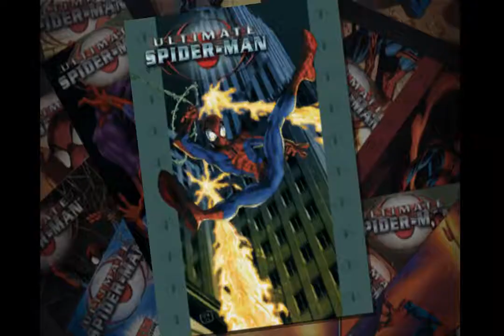Gonlin gra w Ultimate Spider-Man #9- Palący problem.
POWRACAAAAAAAM !!! (znowu). Nie ma intra bo program do montażu nawala.